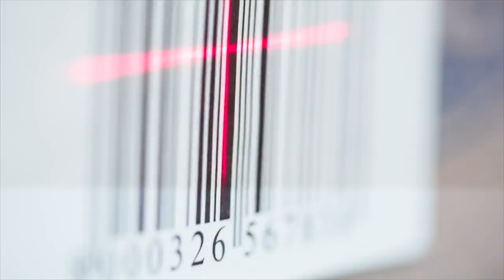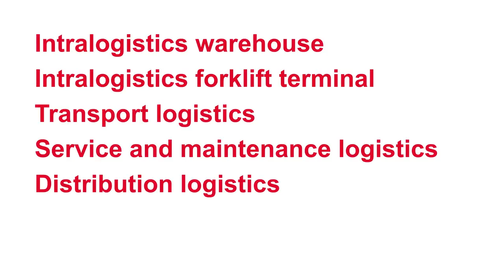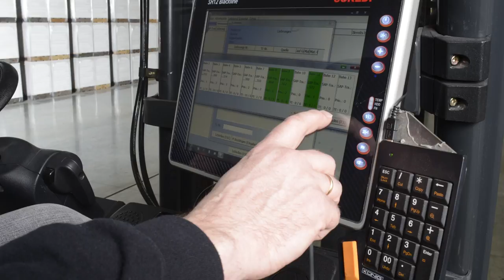Acquisition of Soredi Touch Systems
Datalogic finalized the acquisition of the company SOREDI Touch Systems GmbH, a German company leader in technology for terminals and in particular forklifts terminals.